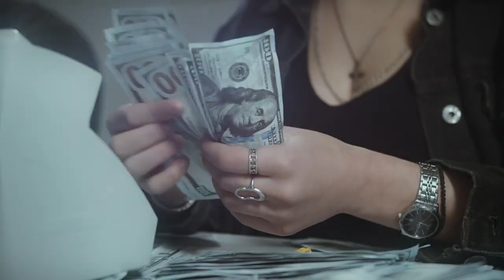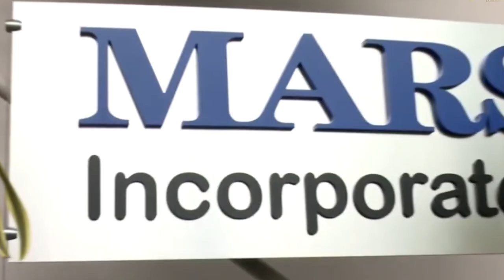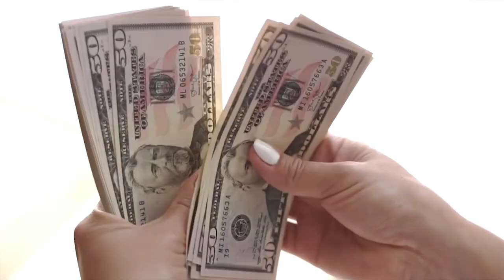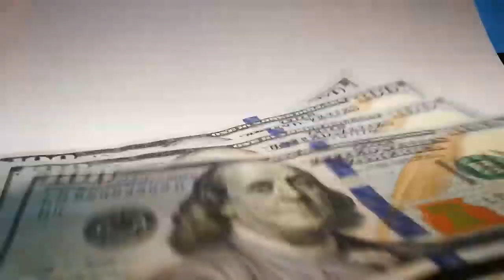Richest Women in the World 2023: Unveiling the Top Female Billionaires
Welcome to our latest video 'Richest Women in the World 2023: Unveiling the Top Female Billionaires'. Discover the world of high finance, entrepreneurship, and luxury as we delve into the fascinating lives of the world's wealthiest women.

In this video, we reveal the top female billionaires who are making waves in the world of business, philanthropy, and beyond. From tech titans to fashion moguls, these powerful women prove that glass ceilings are meant to be shattered.

Don't miss out on:

The Top 10 richest women in the world 2023
The self-made billionaires revolutionizing industries
Insights into their wealth accumulation strategies
Uncover the inspiring success stories of these influential women, their unique journeys to wealth, and the industries they dominate.

This is not just about immense wealth, but also about groundbreaking achievements, innovation, and impact. If you are passionate about entrepreneurship, finance, business strategy, women in leadership, and success stories, then this video is a must-watch for you!